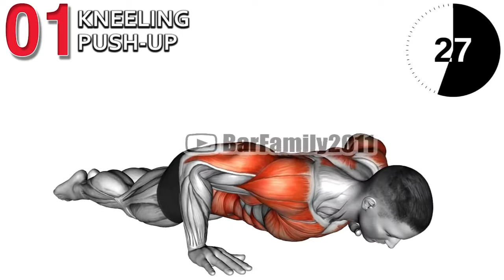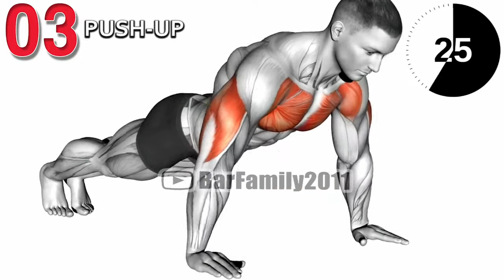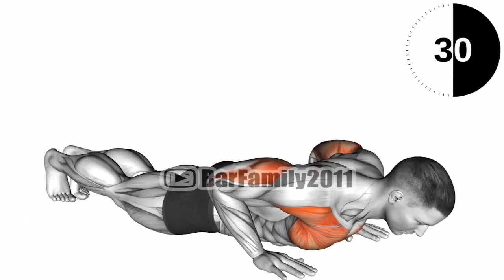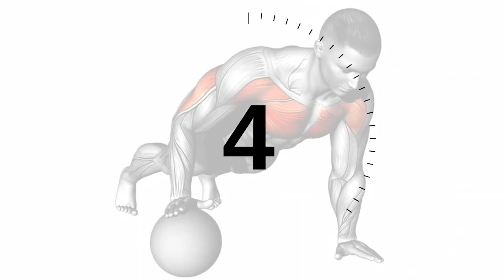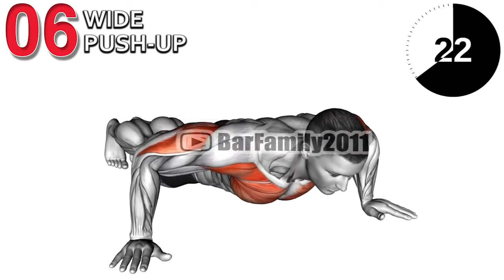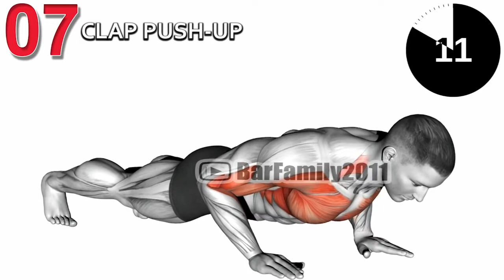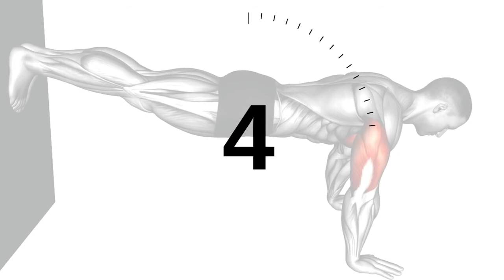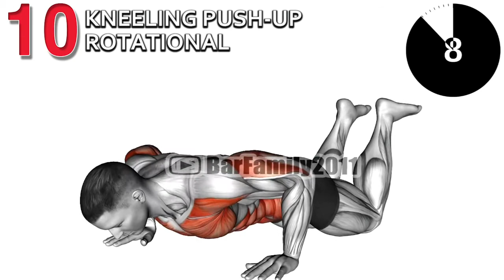9 Best Chest Exercises YOU Should Be Doing | 8 MINUTE CHEST WORKOUT (NO EQUIPMENT) കേറിവാടാ മക്കളെ!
Chest Workout Routine Makes Chest Grow fast - Times A Week

@Fitness Lover